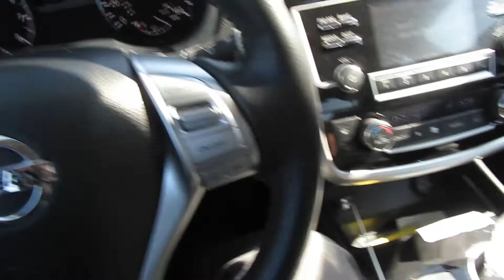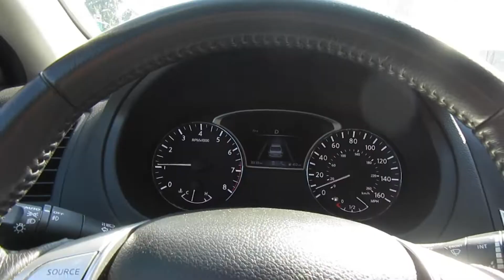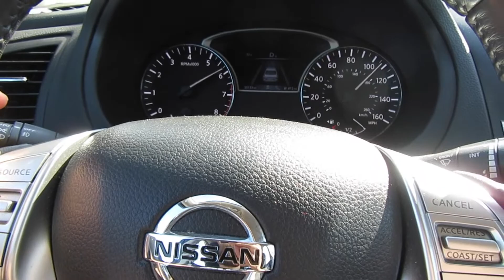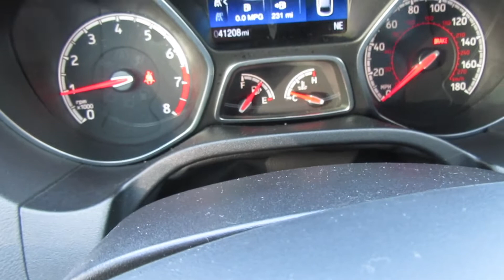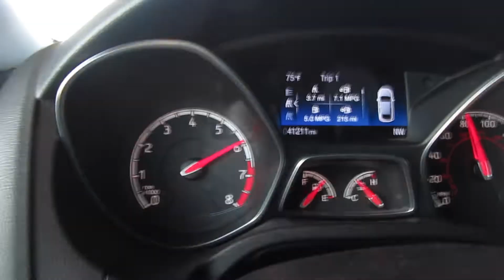Picking up the Focus ST after Repairs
The Focus ST Finally gets repaired after 2 and a half weeks of being at the Body Shop. Oh how i missed it, but its also a bittersweet moment.